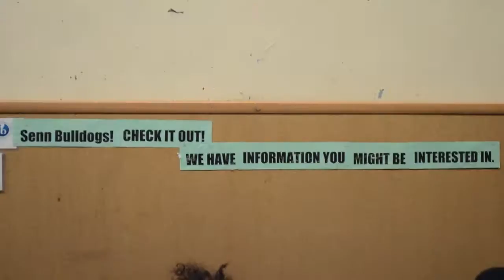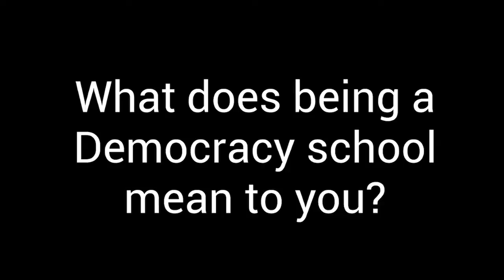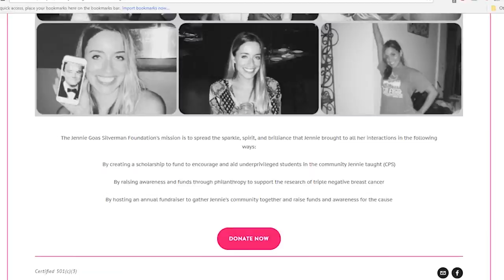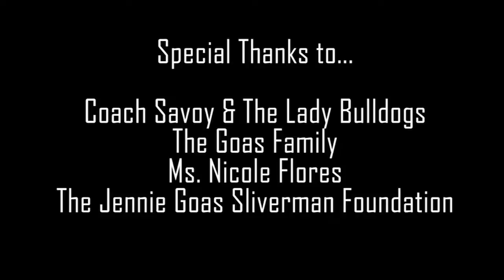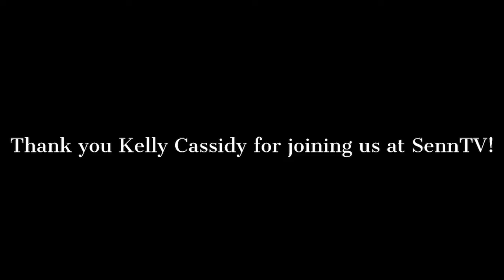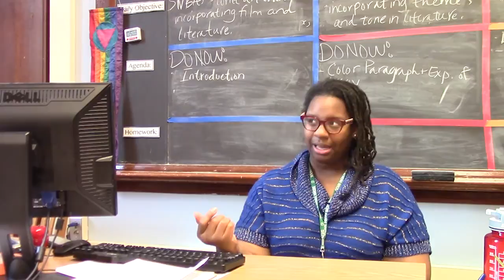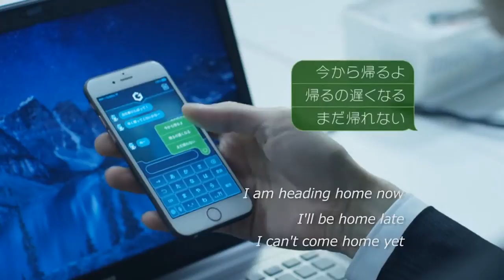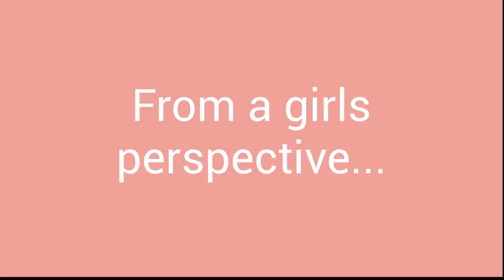SennTV Episode 3.5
Welcome back to another episode of SennTV season 3! We're excited to bring you another episode with SENNsational content.

This episode features:

General Announcements
Democracy School Ceremony
A tribute piece to Ms Jennie Goas
Kelly Cassidy on Cannabis
DJ Moondawg appearance
SENNsational stories: Ms Crystal Lennix
Japanese Tech
Sports with PJW